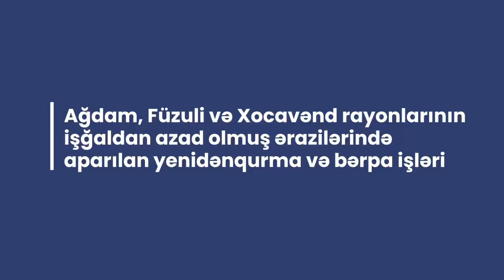Ağdam, Füzuli və Xocavənd rayonlarında gedən bərpa-quruculuq işlərinə dair video icmal